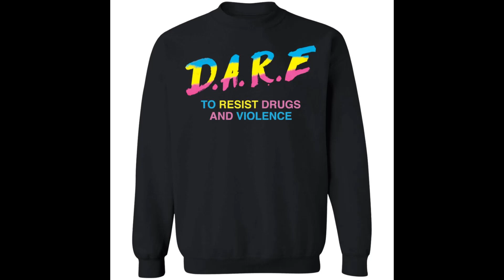Dare to resist drugs and violence shirt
If you are looking for a shirt that suits you but don’t know where to go then go to Bucktee.